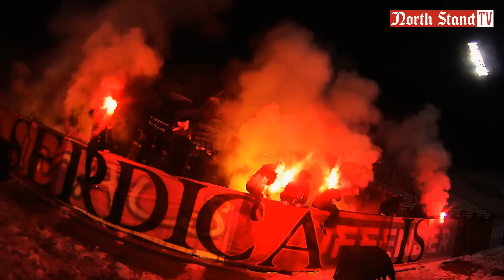SECTOR G: CSKA - A.S. Roma /09.12.21/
- Fan club Sector G official Instagram account